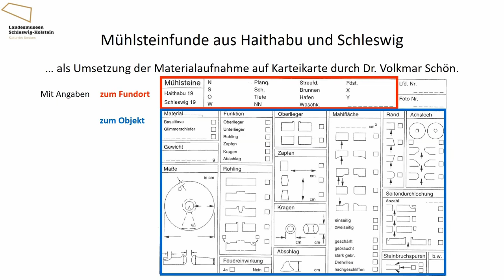CdV SH 2021: Museum für Archäologie Schloss Gottorf | Mühlsteine aus Haithabu und Schleswig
Coding da Vinci Schleswig-Holstein 2021 – Präsentation des Datensets "Mühlsteine aus Haithabu und Schleswig" / Museum für Archäologie Schloss Gottorf - Landesmuseen SH